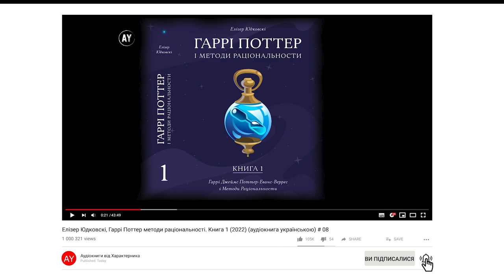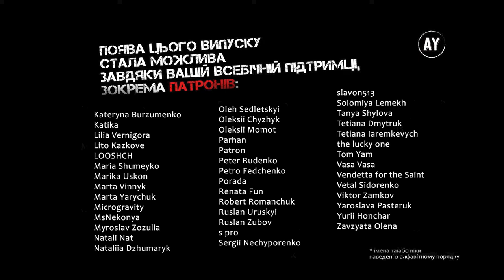Елізер Юдковскі, Гаррі Поттер і методи раціональности. Книга 1 (2022) (аудіокнига українською) # 08